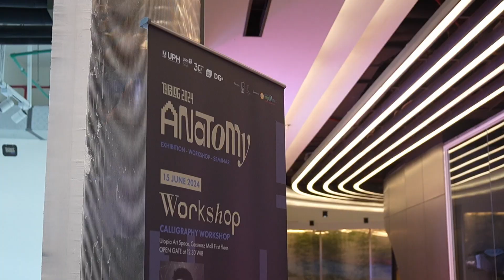DKV UPH | Typolog 2024 : Anatomy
Apabila ada pertanyaan silahkan ajukan melalui kolom dikomentar!